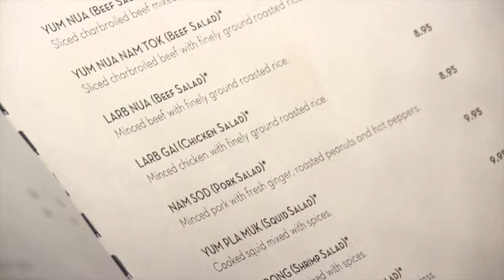Carbondale Spotlight: Thai Taste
Meet Carbondale business owner Tam Rachatanavin.